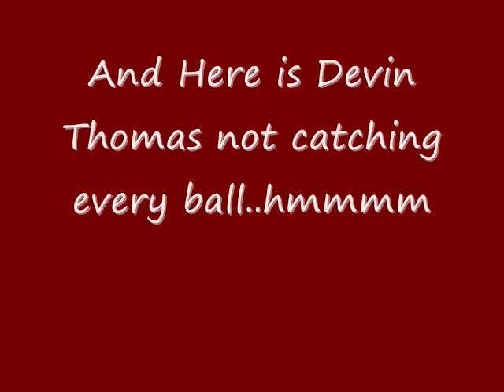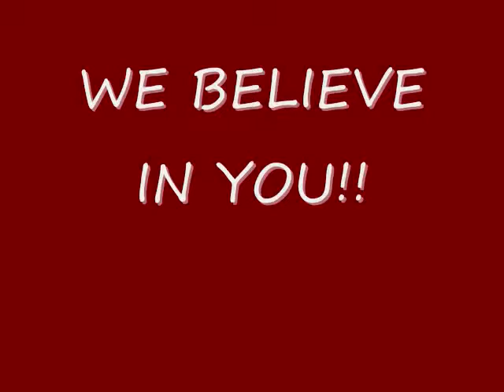Marko Mitchell - WR